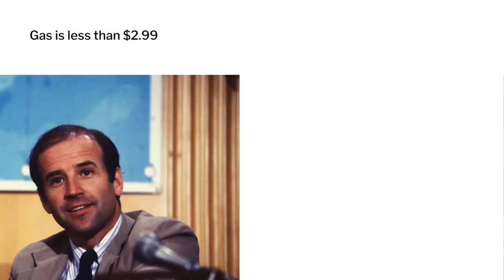Memes of the Day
Memes of the Day. Lefty memes. Let’s meme those left wokey’s wokies everywhere. Memes memes and more memes of the day. Leftists Biden Biden Joe Biden Maybe some Nancy Pelosi hypocrisy and more. Memes of the day

Dear John,

Let’s talk your woke and broke. The democrats aren’t’ working for you. Uh. Boom. It’s gone like that. They are spending your money.

Wake up!!